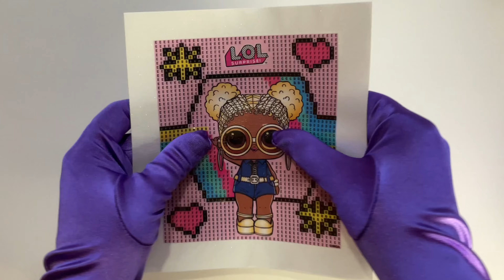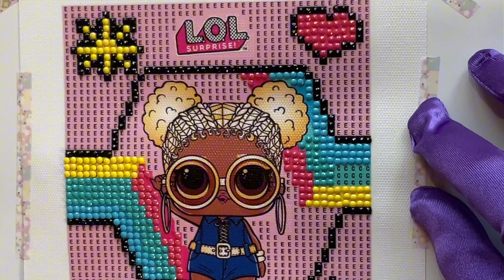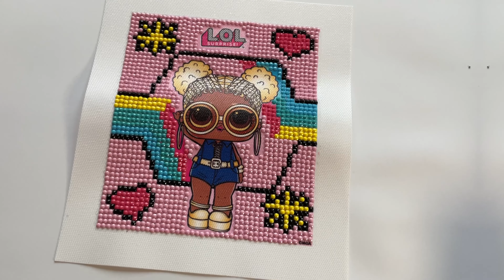I Tried LOL Surprise Diamond Painting for 7 Days Here's What Happened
Curious about diamond painting? Watch as I try LOL Surprise Diamond Painting for 7 days and share my experience with you.
Get creative with Diamond Painting and create your own LOL Surprise masterpiece! Perfect for relaxing and unwinding after a long day.